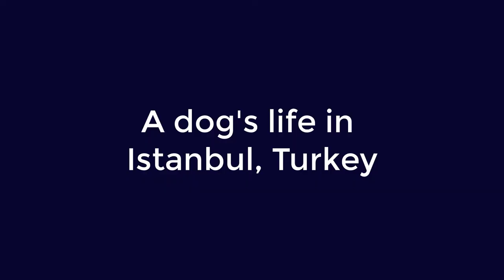Video trailer for "ABC Circus" - 2021 "Tails & Tales" Summer Reading Program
This is a trailer for our 48+ minute video that is available to stream on your library or school's Facebook page or website. This video features three award-winning pets doing around 80 different tricks as part of skits and stories. To license the video for your library or school,

The full video has 14 chapters of all-ages edutainment featuring motivational stories, alphabet and reading practice, segments about working dogs, and biographies of the pets, two of whom grew up in Istanbul, Turkey.

Dash & Copper are both national award-winning trick dogs that have performed nationally for Eukanuba and the American Kennel Club, and have appeared on Animal Planet TV. Casper the cat has performed on national TV on the "Got Talent" franchise. Sharon is a biotech marketer and and part-time library performer in Wisconsin, and was the first ever "Trick Dog"
 judge at the AKC National Championships in Orlando, FL.